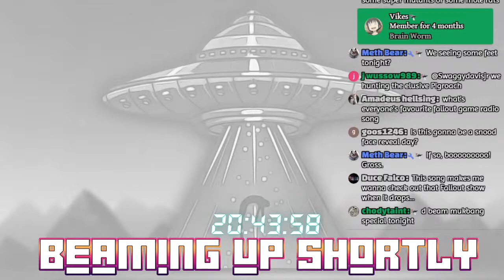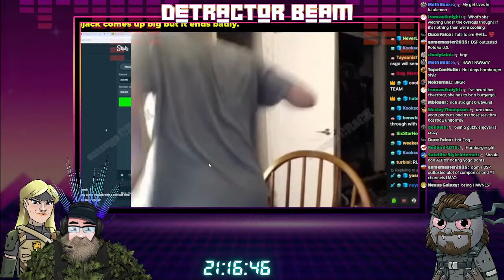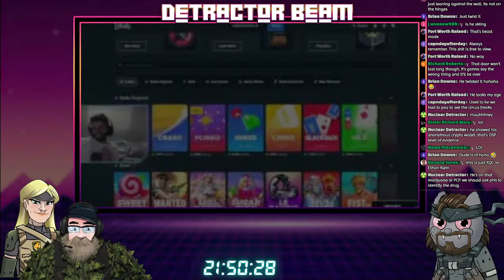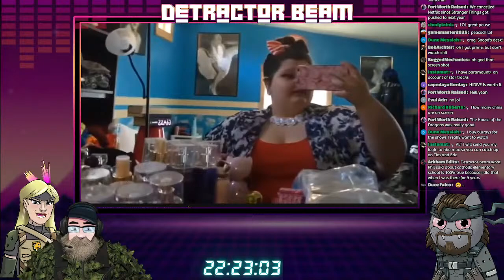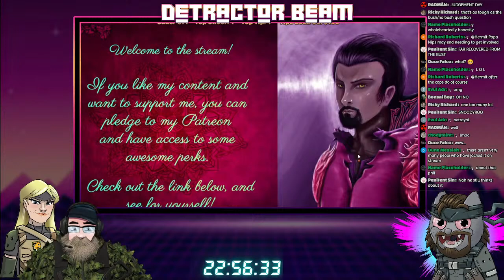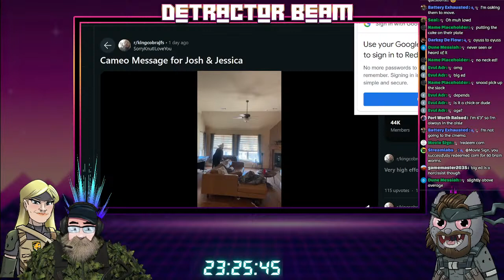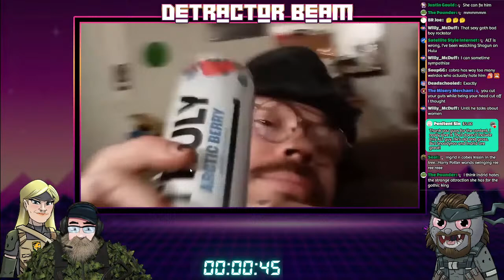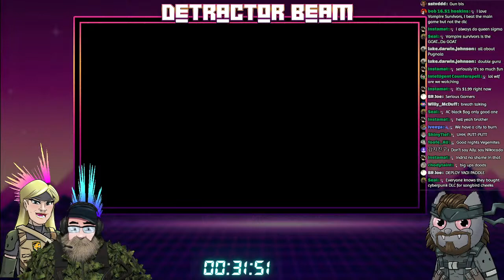ADHD 2K SPESHULL (big surprise comin) wif ALT @ThatBeingSaid | Let's Watch STUFF - Detractor Beam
00:00 start
05:12 strim start
08:34 TATTOOO
11:50 2k ADHD speshul!

(big ups @LeninLime for the cobra video)